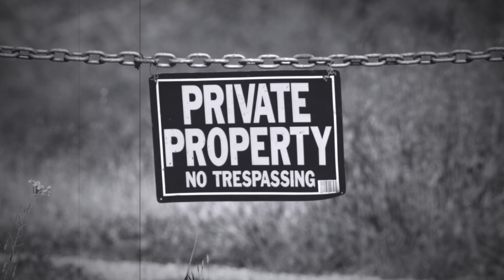Gianforte Caught Blocking Stream Access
New document confirms that NJ multimillionaire Greg Gianforte "actively excluded the public from accessing this property"